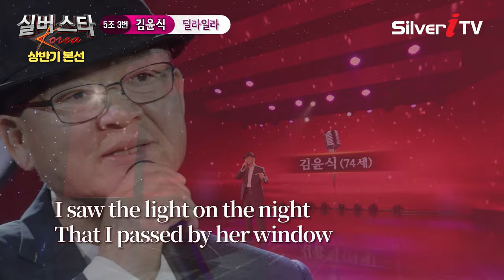김윤식 - 딜라일라 [2024년 실버스타코리아 상반기 본선/실버아이TV]